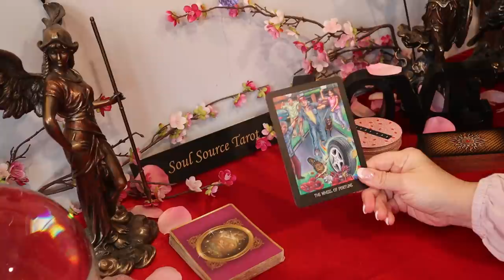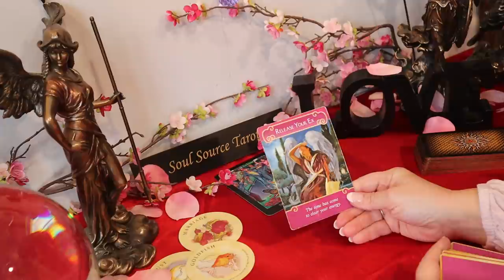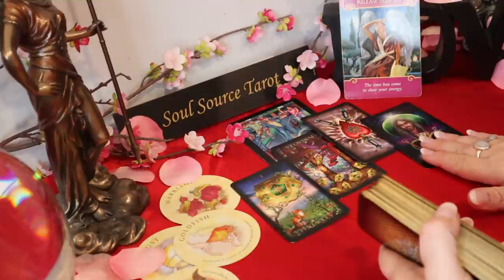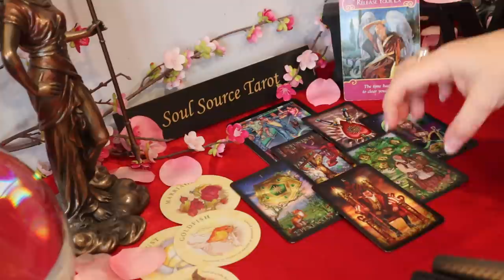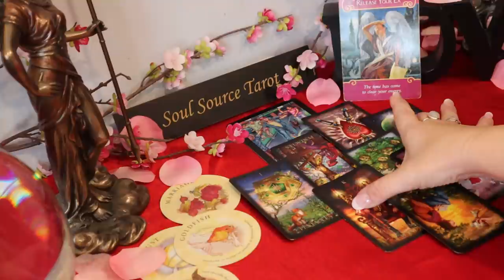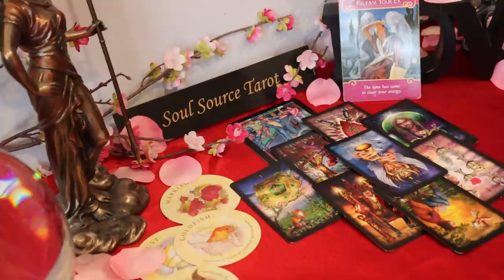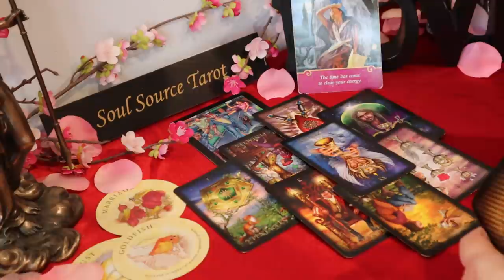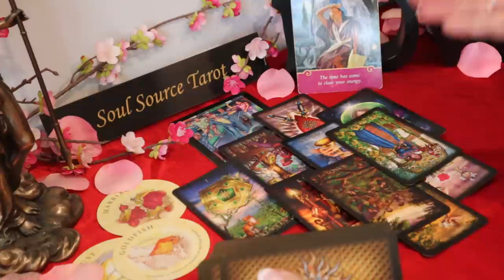Scorpio | The Wheel of Fate Spinning You in a New Direction | Scorpio Tarot Reading | February 2021